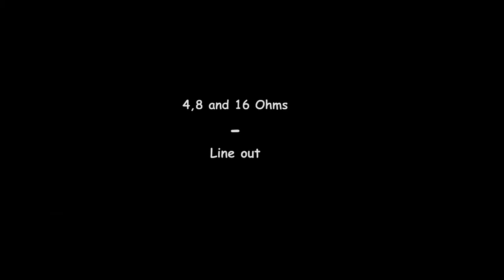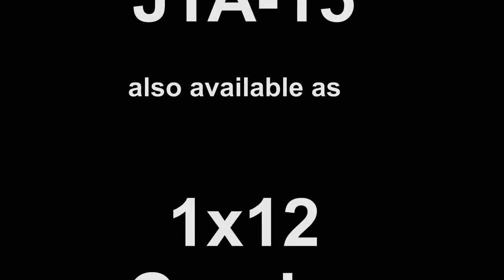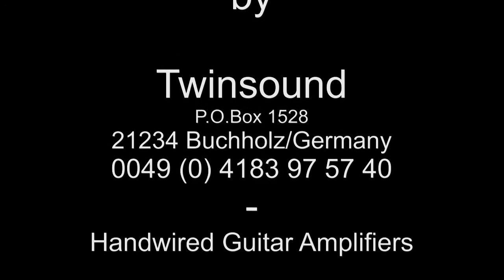Cream JTA-15, Strat, CLEAN-CRUNCH HD 720p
CREAM ist umgezogen:
Neue Tel. Nr. 04131 / 2466 820

Cream JTA-15 with 2x EL 84 + tube rectifier, handwired all tube guitar amplfier top,
(little brother of Cream JTA-45)

Gear:
Normal Fender 60's Roadworn Strat.
(Solo with MAXON OD 808).

Mike: SM 57,
only Sping Reverb Plugin has been used,
All guitar signals are unaltered,No EQ or compressors.